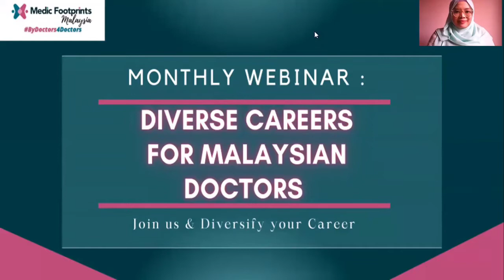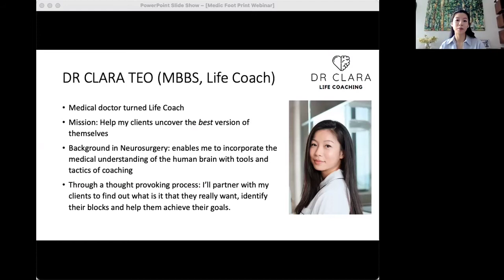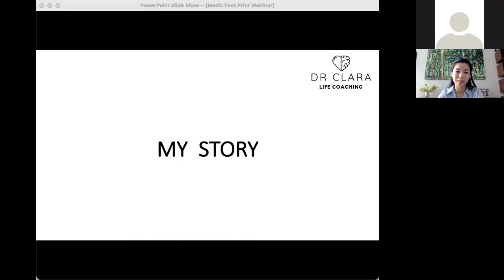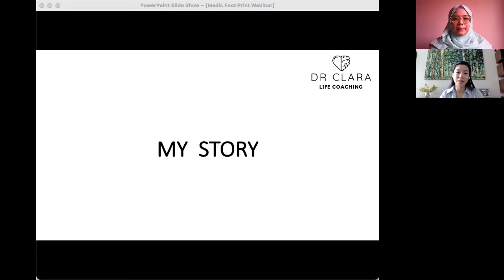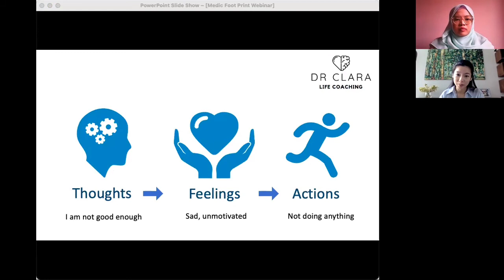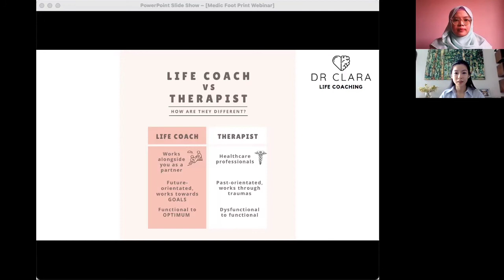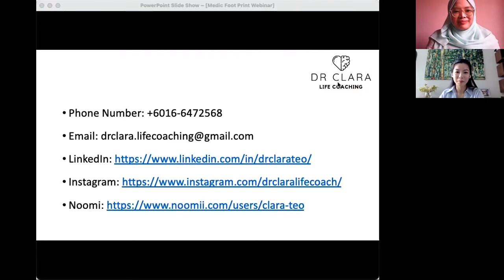How life coaching transformed Dr Clara's life - Non-clinical careers for doctors in Malaysia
Dr. Clara is a certified life coach who was previously a medical doctor in neurosurgery in the Ministry of Health Malaysia in 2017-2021. Having personally experienced the transformative power of life coaching, Dr Clara's mission as a Life Coach is to help people  uncover the best version of themselves.  She has helped many doctors feeling the burnout of their profession to lead  happy and meaningful lives.  She has guided them to venture into what they truly want to do with their lives. Through a thought-provoking process, she helps doctors to recognize their interests and strengths, to maximize their potential, and achieve their life goals.